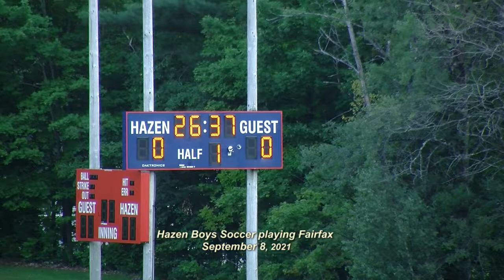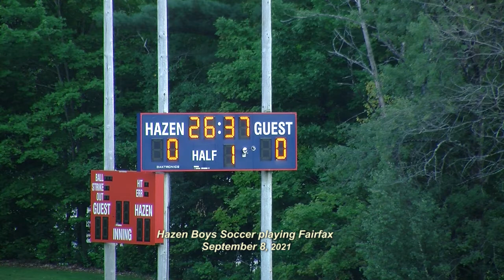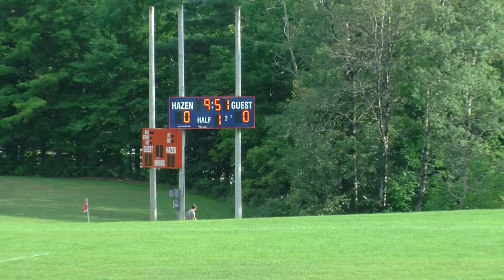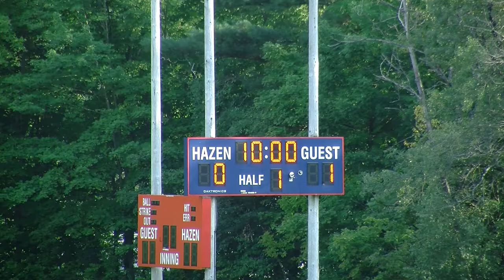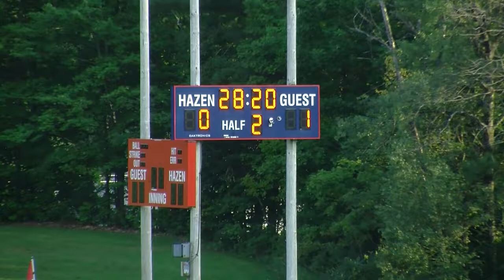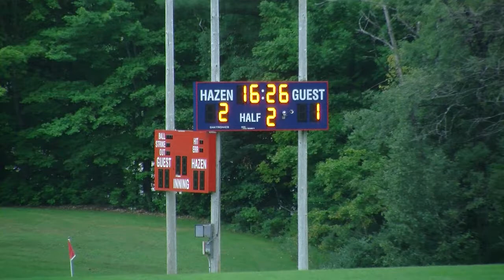Hazen Boys Soccer VS Fairfax: Sept. 8, 2021